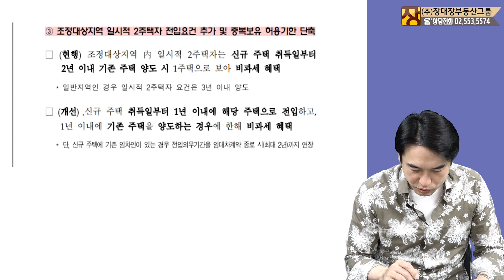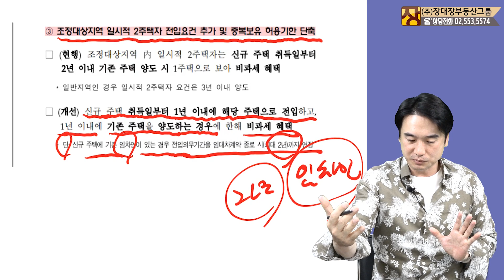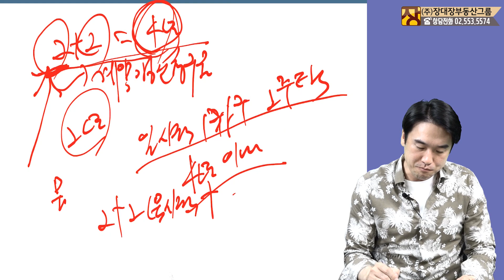일시적 1세대 2주택 비과세 최대 4년의 기간 필요한 이유는? [부동산전문가/부동산상담]